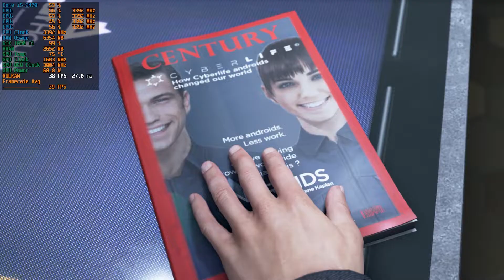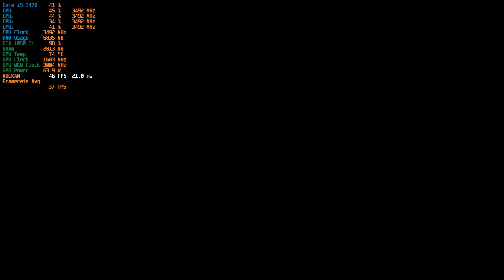Detroit: Become Human | Mission One Gameplay 100% - Connor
Mission One / Prologue | Connor | 100% Probability Of Success

Played on PC with Controller
Performance Monitoring with MSI Afterburner

PC Specification :
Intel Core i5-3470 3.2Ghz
Galax GTX 1050 Ti 4GB 1-Click-OC
HyperX Furry 8GB DDR3 2x4GB
Midasforce SSD 256GB ( OS )
1TB Seagate Barracudda
Infinity 400w 80+ Bronze